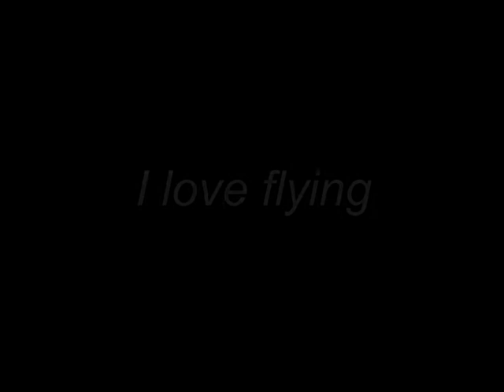I love flying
My father - Jozef "Dedenko" Sajan & Jozef Čermák & me. Low and high...